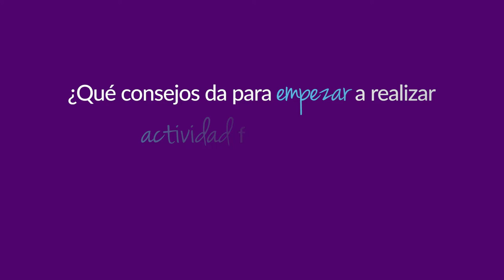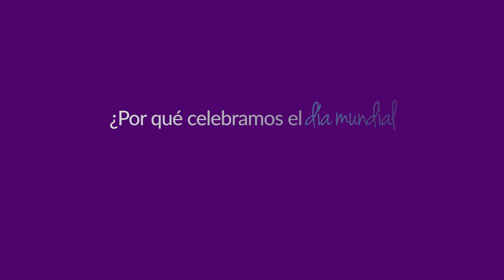Día Mundial de la Actividad Física